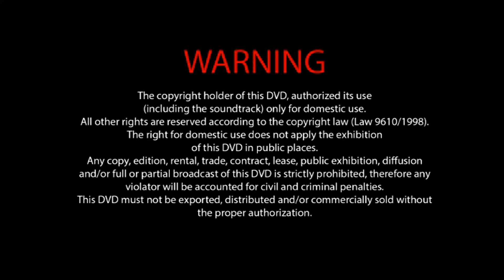Menu do DVD | Cristiano Araújo In The Cities Ao vivo em Cuiabá - 2015 [Menu Exclusivo]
| Canais Parceiros |